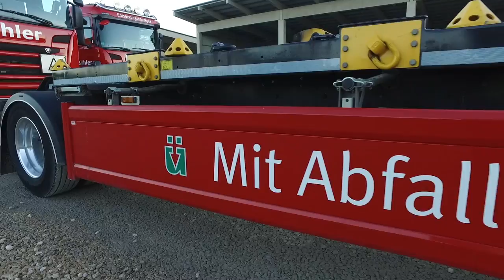Wintergrill-Challenge Bühler 2019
Wintergrill-Challenge in der Eger in Bopfingen, wir haben uns der Herausforderung gestellt :)